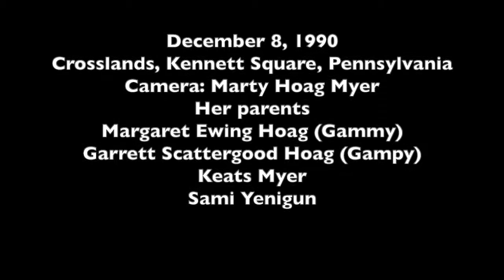Margaret Ewing Hoag Gammy #01 Sami football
December 8th, 1990 at Crosslands, Kennett Square, Pennsylvania.  Camara: Marty Hoag Myer.  Present: Margaret Ewing Hoag (Gammy) Garrett Scattergood Hoag (Gampy); Keats Myer; Sami Yenigun; Demirhan Yenigun. Stealing honey with a kiss on the neck.